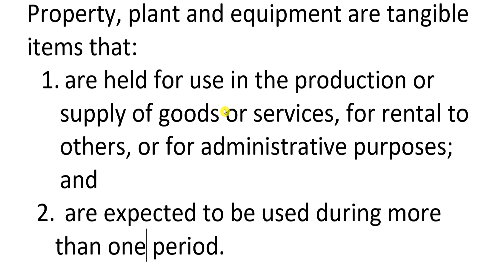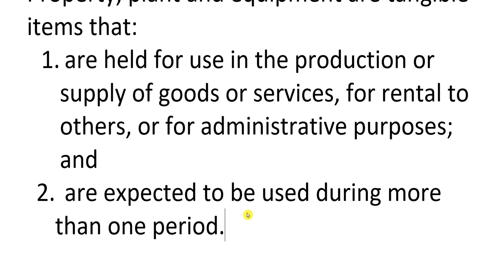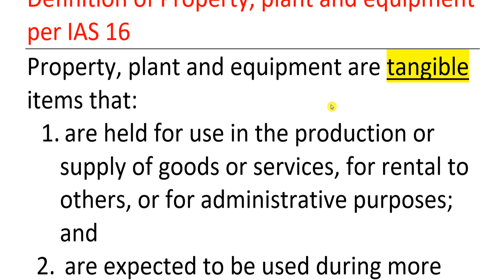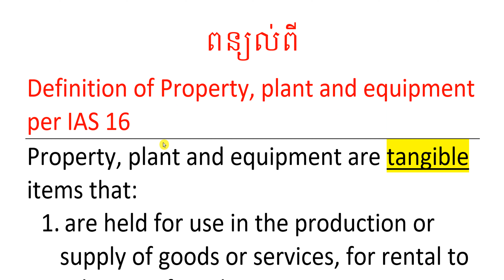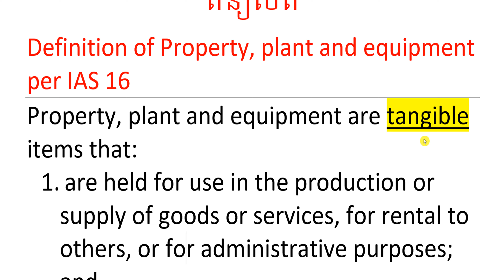និយមន័យ ទ្រព្យ រោងចក្រ និង បរិក្ខារ (Definition of IAS 16-Property, plant and equipment)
ចង់រៀនឬប្រឹក្សា093_646_646 ចង់បាន Soft👉.
👉ACLEDA Bank:​ លេខ​ 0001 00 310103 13
1.ពន្ធដារកម្ពុជា(Cambodia Tax)
2.គណនេយ្យ(Accounting)
3.សវនកម្ម(Audit)
4.ការគ្រប់គ្រងហិរញ្ញវត្ថុ(Financial Management )
5. ទាក់ទងកម្មវិធី QuickBooks
6.ការគ្រប់គ្រង(Management)
7.ឯកសារទីផ្សារ (Marketing)
8.ធនាគារនិងការគ្រប់គ្រងគ្រឹះស្ថានហិរញ្ញវត្ថុ (Banking)
9.វេយ្យាករណ៍អង់គ្លេស(English Grammar)
10.អចលនទ្រព្យ(Real Estate)
11.ចំណេះដឹងទូទៅ (Education)
12.និង​ Videos ជាច្រើនទៀតតាម
👍នៅពេលដែលលោកអ្នកស្តាប់មិនយល់ត្រង់ចំនុចណាមួយ ដូច្នេះលោកអ្នកអាចសួរជាសំនួរត្រង់ចំនុចណាដែលមិនយល់។
🙏សូមលោកអ្នកទទួលការគោរពពីគេហទំព័រ   Videos Learning